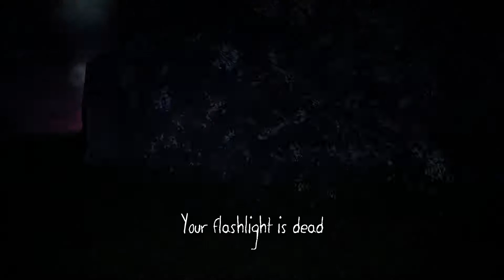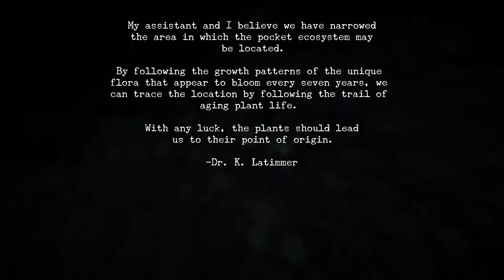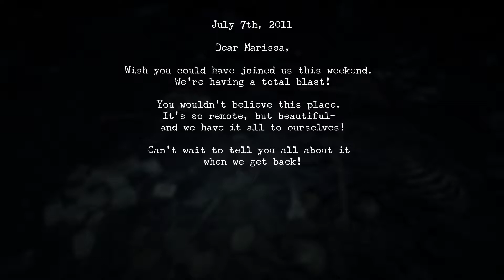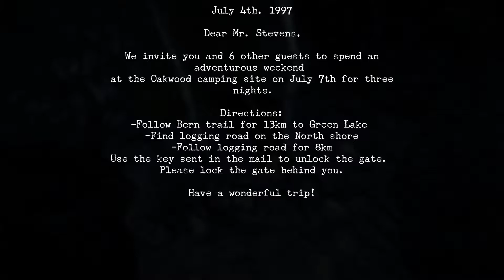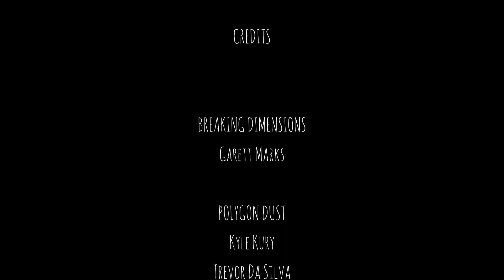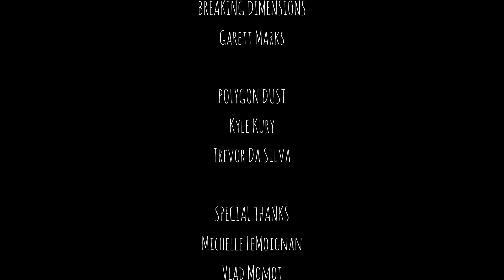Zu Besuch beim T-Rex - Oakwood #05 [Let's Play German]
Servus und hallo zu Oakwood, einem seit langer Zeit echt mal wieder guten, kurzen Indie-Horror-Game. Hoffentlich habt ihr beim Zusehen genauso viel Spaß wie ich beim Spielen :)

Wem das Game gefällt, kann sich das Spiel gerne auf Steam kaufen und die Entwickler somit unterstützen: